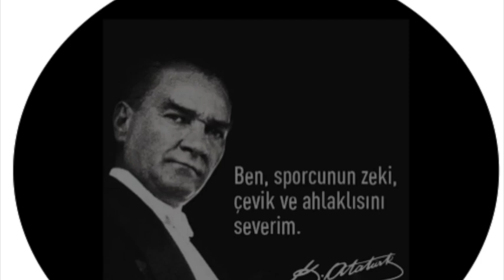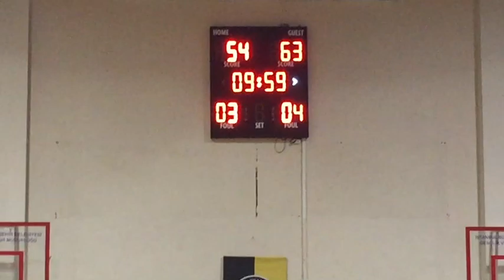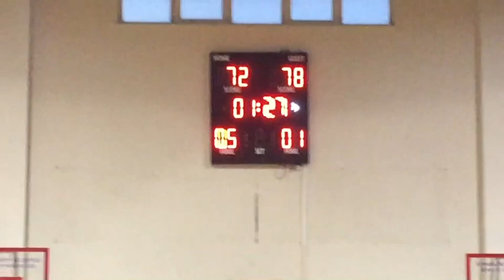BEŞİKTAŞ - İTO HAZIRLIK MAÇI